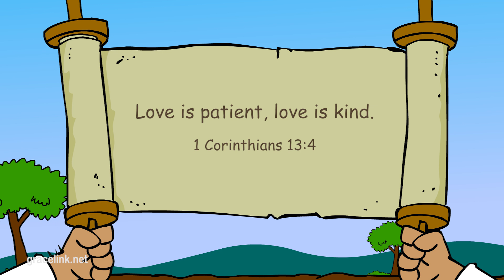🟡 BIBLE stories for kids - Who Cheated? (Primary Y.A Q4 E2)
✅ Primary Year A Quarter 4 Episode 2 - Who Cheated?

God helps us serve others faithfully and patiently.
“Love is patient, love is kind” (1 Corinthians 13:4).